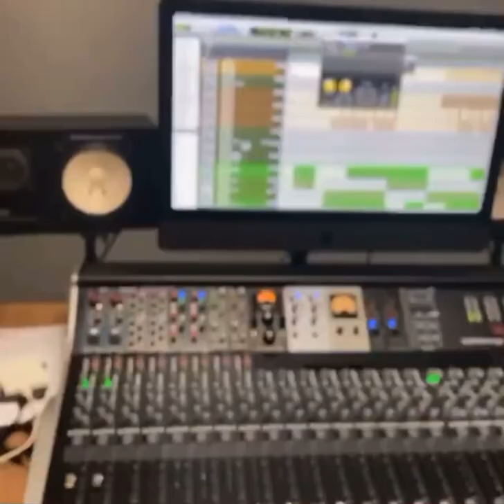LE PRODUCTEUR DE NINHO BALANCE UNE EXCU INCROYABLE 😍🤯